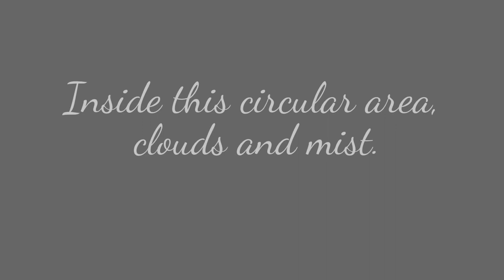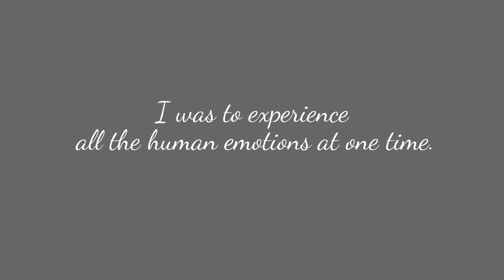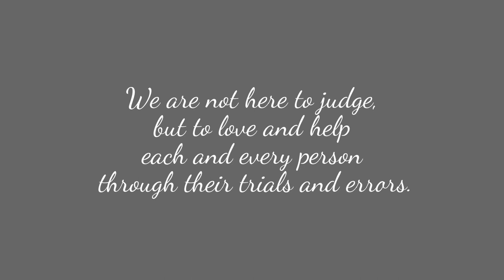A True Encounter with Angels. May 8th, 1997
A True Encounter With the Angels. May 8, 2014
This is a vision I had on May 8, 1997. I was awake when I had this vision, and I was at home. It was during the day, and I was standing at my kitchen counter when I had the vision. It's a vision that has been with me ever since. Finally, after all these years, I decided to share.